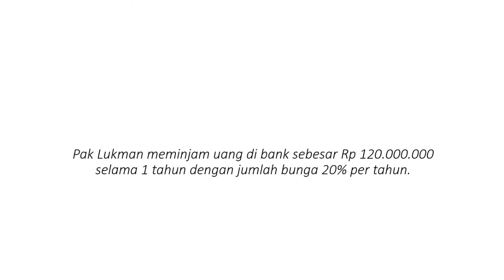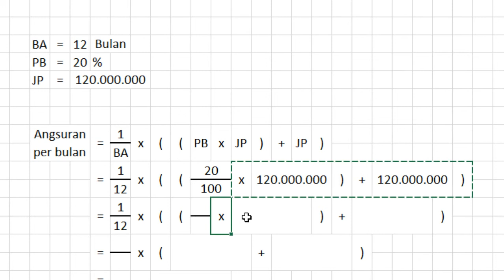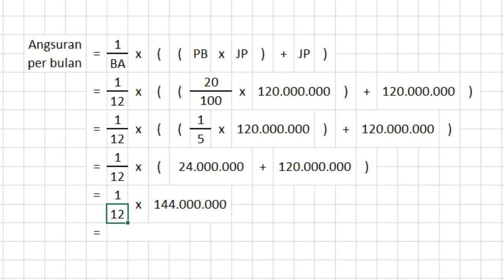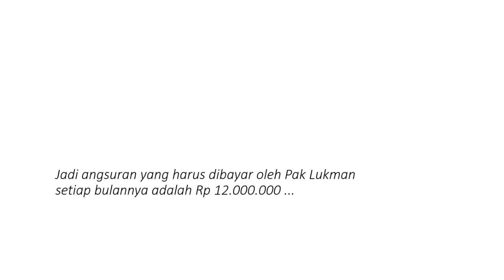Cara Menghitung Angsuran Bunga Tunggal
Cara menghitung angsuran bunga tunggal dengan cepat dan mudah. Di dalam tutorial cara menghitung angsuran bunga tunggal ini, kita akan menggunakan soal sebagai berikut :

Pak Lukman meminjam uang di bank sebesar Rp 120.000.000 selama 1 tahun dengan jumlah bunga 20% per tahun.
Selama 1 tahun tersebut Pak Lukman harus membayar angsuran per bulan sebanyak Pinjaman + Bunga/12. Jadi berapakah angsuran yang harus dibayar oleh Pak Lukman setiap bulannya?